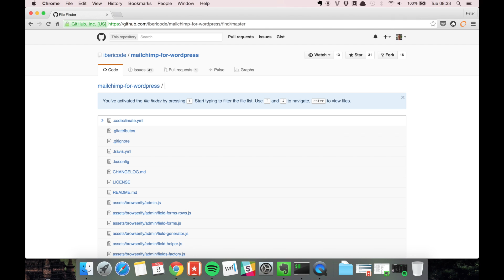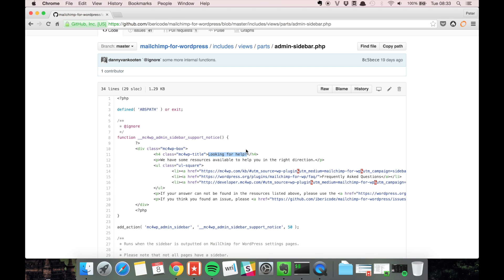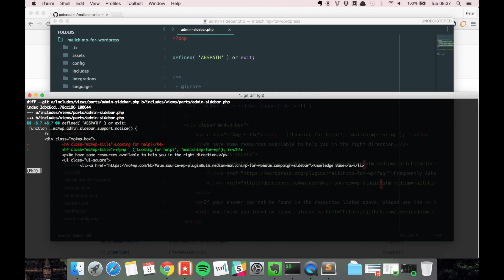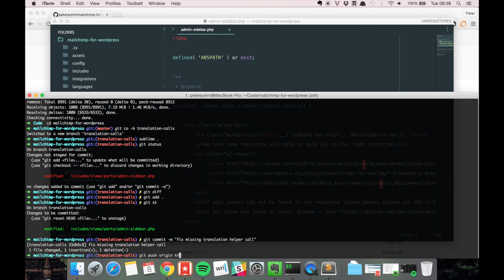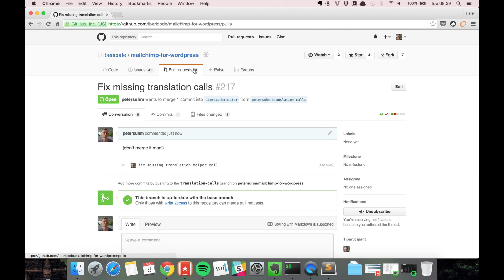How to Contribute to an Open Source WordPress Plugin on GitHub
This short screencast is a teaser for my Git for WordPress Developers video series.

Copyright Peter Suhm and WP Pusher IVS